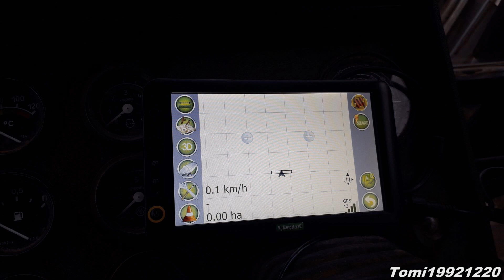Mtz 82.1 Évvégi Összefoglaló/End of the year/Sezon {2020}